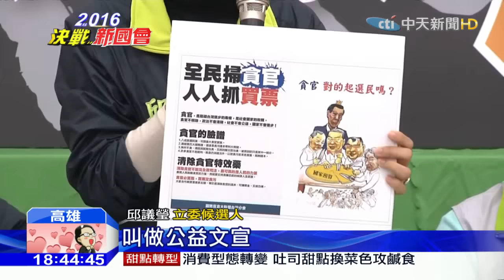20160107中天新聞 文宣被指黑函爆衝突 立委候選人陣營互告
選舉將至，各地選情也進入白熱化階段，高雄市就傳出黑函爭議，其中立委候選人鍾易仲陣營，認為邱議瑩陣營發送黑函，因此攔路阻止，沒想到雙方在街頭大小聲，鬧上警局。對此，邱議瑩在高雄市長陳菊的陪同下，出面回應，對此鍾易仲反擊，按鈴控告；而彰化的立委候選人溫國銘，也按鈴、遞狀，要檢方揪出抹黑人士。